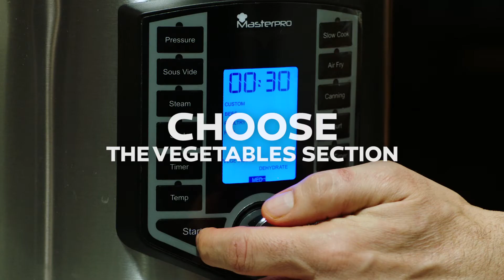Sweet potato slice with yoghourt and curry sauce - Frycooker Masterpro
Sweet Potato Slices With Yoghourt And Curry Sauce

Cut The Sweet Potato Into Wedges
Insert The Oven Rack
Put In The Sweet Potato
Select The Air Fry Program
Choose The Vegetables Section
Mix The Sauce Ingredients
1 Greek Yogurt
Curry To Taste
Olive Oil
Salt To Taste
Open And Serve

The videos contained in this channel make up a video library and are the property of BERGNER, and any use, dissemination or projection of them that is not exclusively that of their viewing in this channel by the user of the same is prohibited